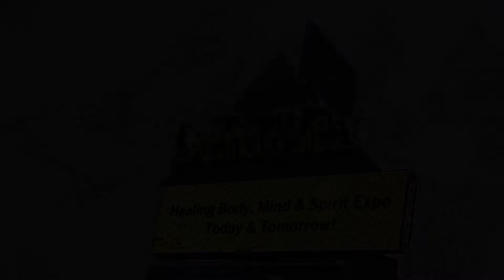ENERGETICALLY IN HARMONY PATTY MATSUMOTO WITH TAFF AT THE DELTA PLEX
Description ENERGETICALLY IN HARMONY  PATTY MATSUMOTO WITH TAFF AT THE DELTA PLEX